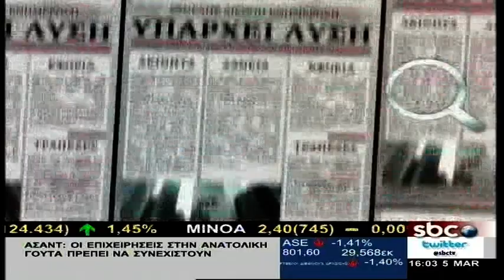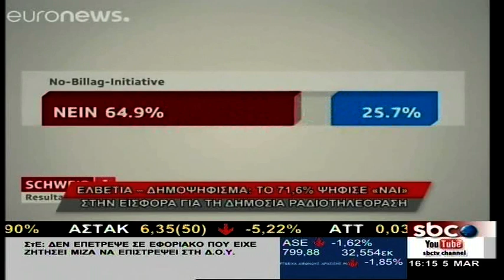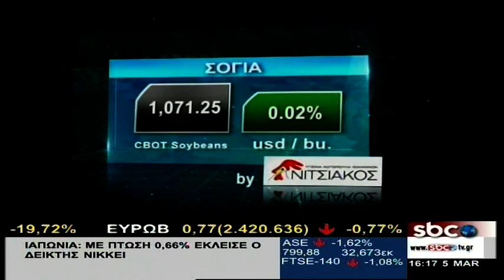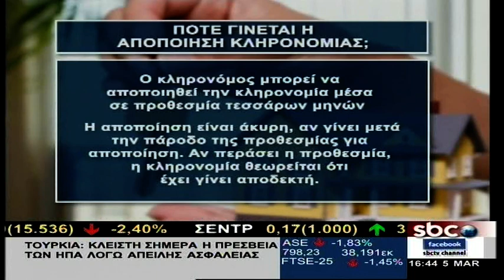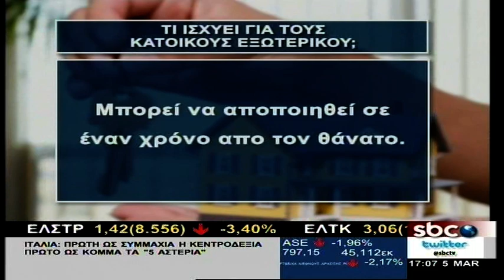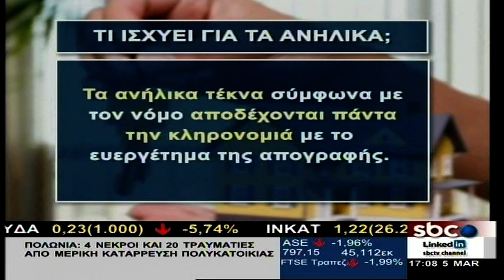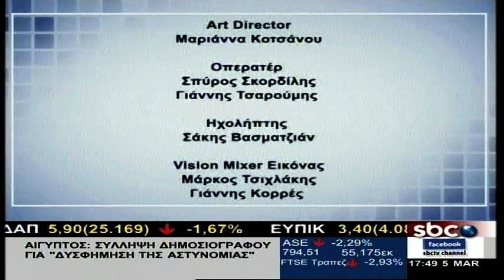Υπάρχει Λύση - 5/3/2018 | Σ. Μύτιλη | SBC TV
Σήμερα στην εκπομπή υπάρχει λύση ο Γιώργος Ρωμανιας -Εργατολογος και η Μαρία Ρέντζιου -φοροτεχνικός .Κοντά μας και οι δικηγόροι Κατερίνα Φραγκάκη και Γιώργος Δεβελεκος.